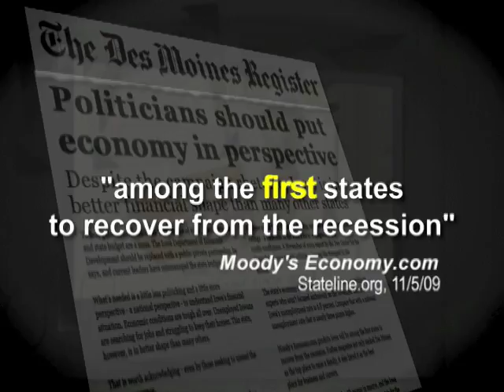Dishonest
The Culver Campaign